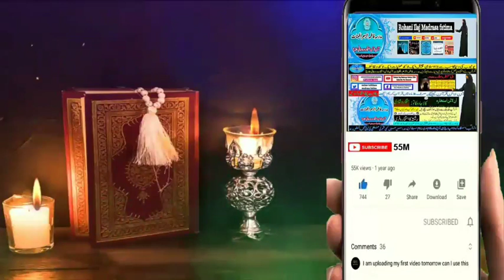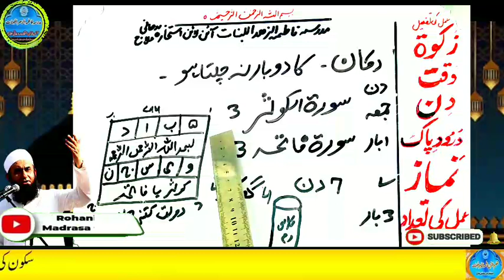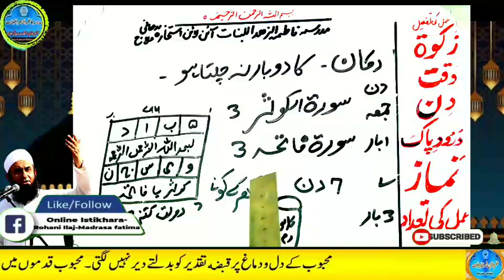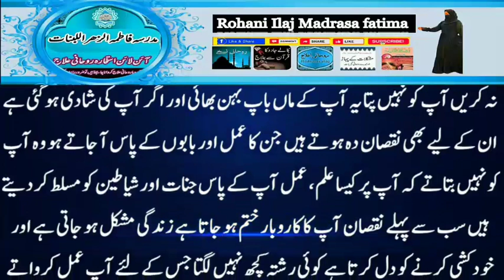Amir hone ka wazifa, daulat ka wazifa, rizq ka wazifa, wazifa for money, jab, pari, mokil ka amal